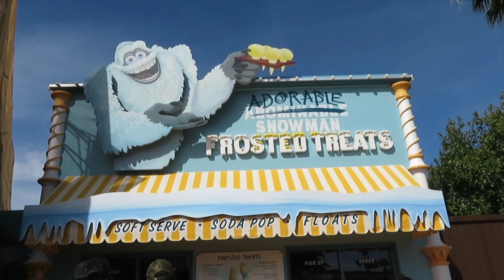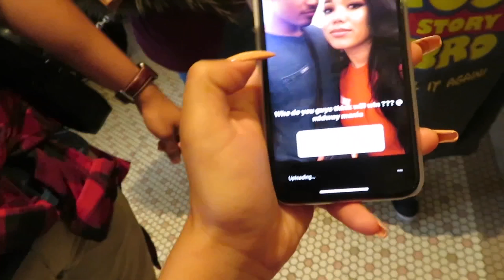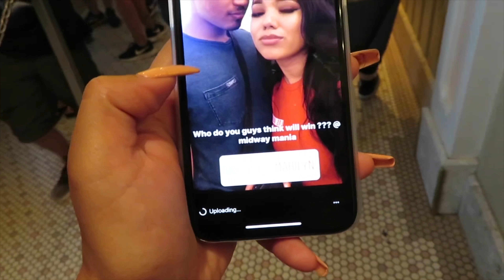PIXAR PIER ICE CREAM! | VLOGGING WITH MARILYN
***IF YOU'RE READING THIS COMMENT: OKURRR***